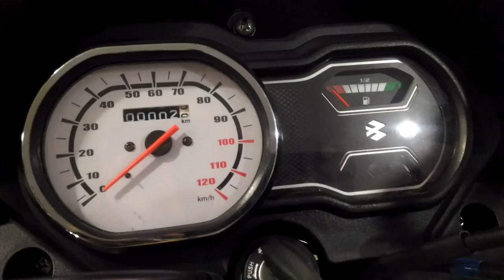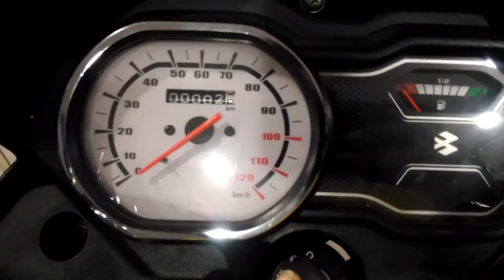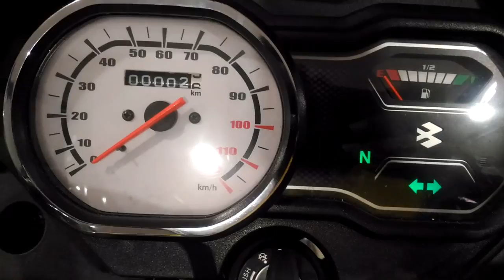বাজাজ প্লাটিনা ১১০cc ২০১৯ টিউব লেস টায়ার বাংলা রিভিউ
Hi